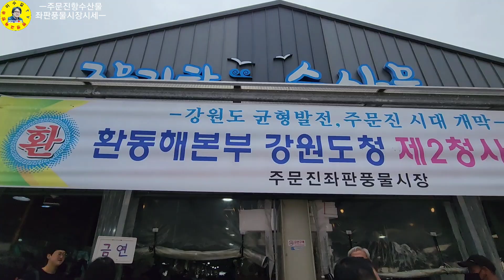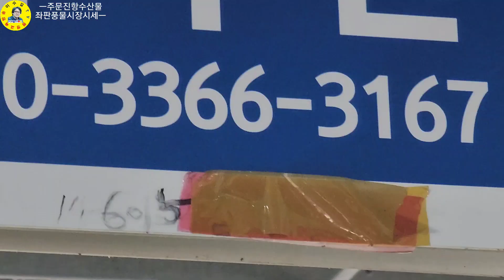水産市場 강릉시 주문진항 수산물 풍물시장 각종 수산물시세 주말정보 견문록♡삶1898/Jumunjin port fish market, korea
강원도 강릉시 주문진읍 주문진항 수산물 좌판 풍물시장 주말을 맞이하여 오랜만에 방문하여 각종 수산물 시세와 분위기 만나보고 욌습니다.

ㅡㅡㅡㅡㅡㅡㅡㅡㅡㅡㅡㅡㅡㅡㅡㅡㅡㅡㅡㅡㅡㅡ
방송섭외: 이수길
영상감독: 이수길
영상촬영: 이수길
영상편집: 이수길
촬영기기:  Samsung Galaxy S22 Ultra
영상시간: 00시간 09분 59초